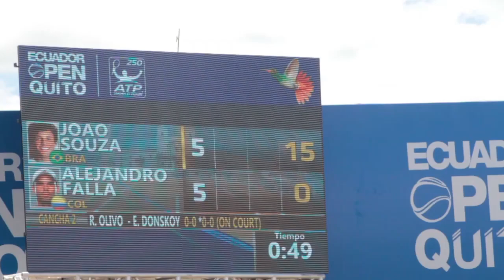Joao Souza Vs Alejandro Falla - Ecuador Open Quito 2015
Alejandro Falla  superó por 6-7 (3), 6-1 y 6-4 al brasileño Joao Souza (112°), en la rueda inicial del ATP 250 Ecuador Open Quito.